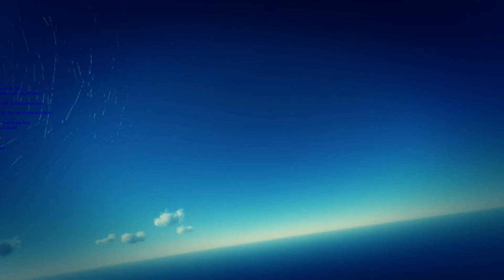DCS.: Capture Caucasus SERVER: Offline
The Server is located in Germany
We also got SRS running.
ServerName: █ Capture Caucasus █ DynamicHardcore PvP █
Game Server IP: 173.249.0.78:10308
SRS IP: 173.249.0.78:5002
SRS AutoConnect: ON

ENG
yoo Comrads,

after long time no see, mongo is back with his own server in dcs world !! The Su25T is implemented aswell and can be flyn as F2P ;)
So for what do you wait? Join ma fuggin server booyyyyyyzzzzz :D

jojo boyyyzzz

nach langer langer zeit mal wieder ein Video..
Und das auch gleich noch zu meinem eigenem Server in DCS World :D
Joint rauf habt fun, der Server unterstützt auch die Su25T welche als F2P gespielt werden kann ;)

im presenting you a new server wich runs a dynamic pvp mission.
You can easy capture or attack an airport by doing a flyby,
no need to get in an helicopter and transport troops..
But take care there will be AntiAir so you need to fly really low or really high.

What else we got►►

-You can capture nearly every Airport
-A Stennis for both Sides, Tankers and AWACS
-The possibility to upgrade Air defenses
-NorthWest Airfields are for upgrades only,
you can upgrade your air defenses and call in CAP support
-Get T1 & T2 upgrades and call in ViggenBombing runs & arty strikes
-T3 & T4 is in development...

The Mission Objective for TEAM BLUE
is to capture Anapa-Vityazevo the home base of team RED

The Mission Objective for TEAM RED
is to capture Tbilisi-Lochini the home base of team BLUE

To achieve this Objective you need to do SEED
Anti Air Stations will be at the home bases for both teams and at sochi and kutaisi.
They needs to get destroyed that you can make your way to the enemy home base.

Special thanks to PrayTv, he made this little teaser montage,
the full montage will be released till we got more kills material :D

GREETZ / GRÜßE
Euer Mongolino :D